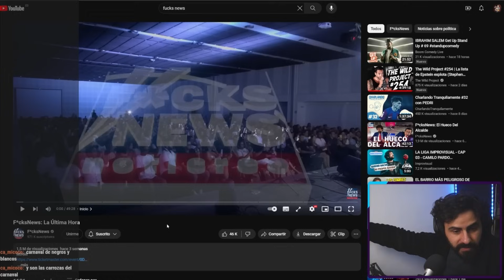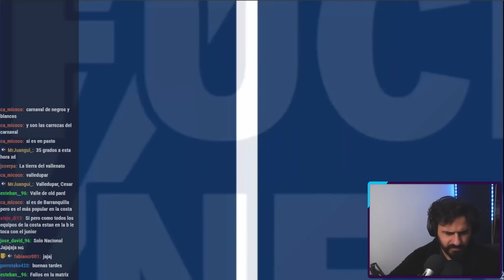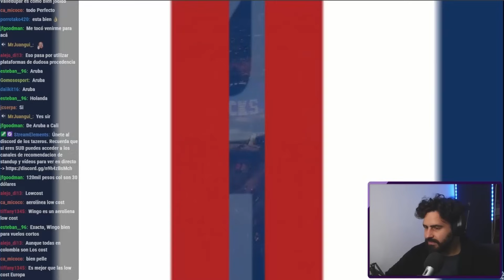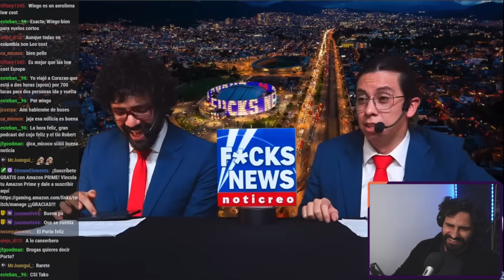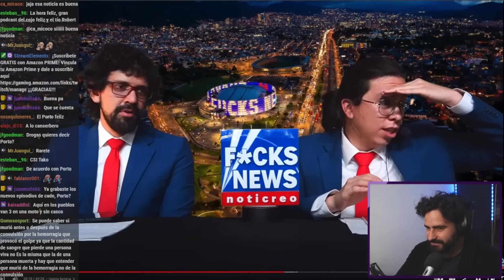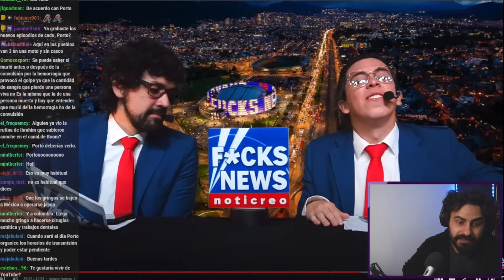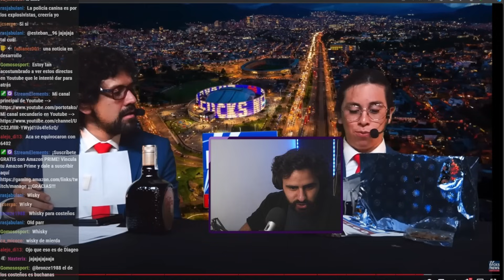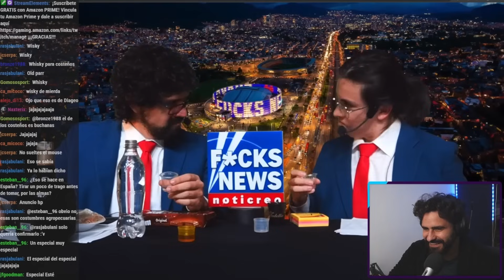Reaccionando a NOTICREO ÚLTIMA HORA en DIRECTO 😂 NOTICIAS DE COLOMBIA ACTUALIDAD